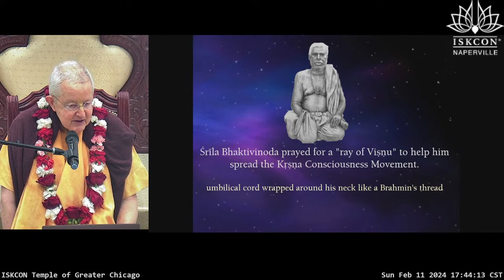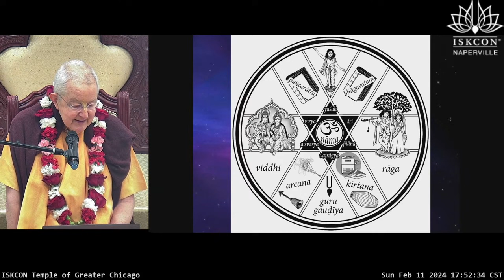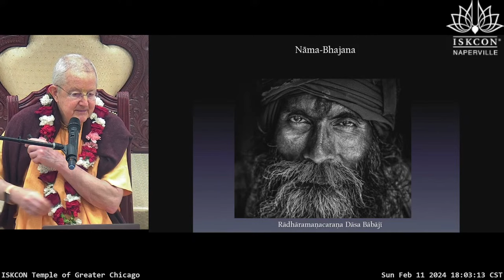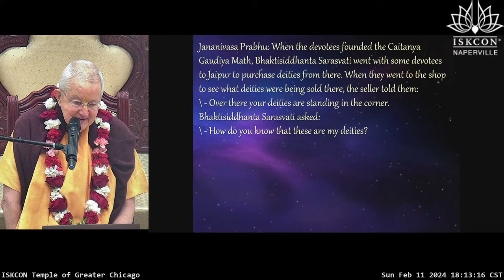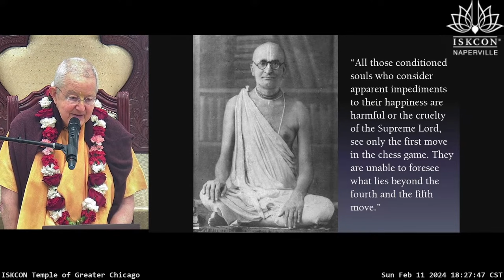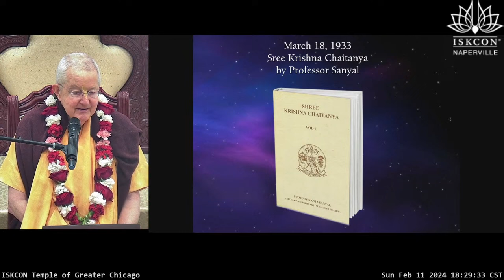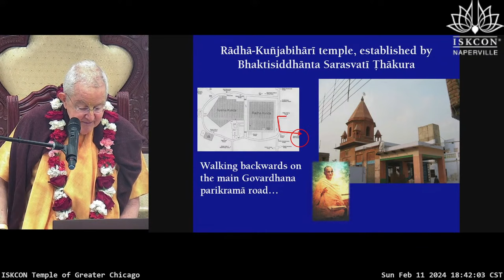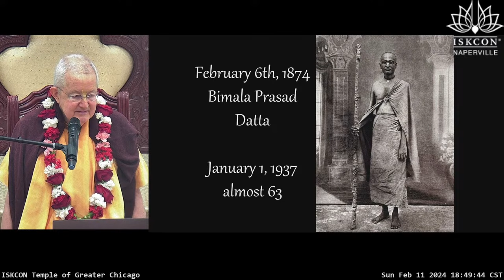Srila Bhakti Siddhanta Saraswati, Part 1, Feb 12 2024